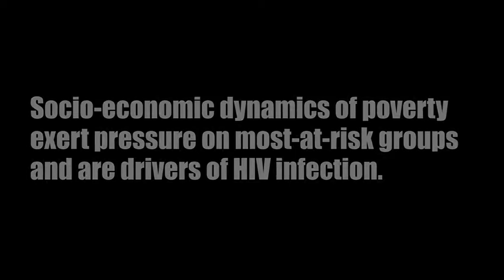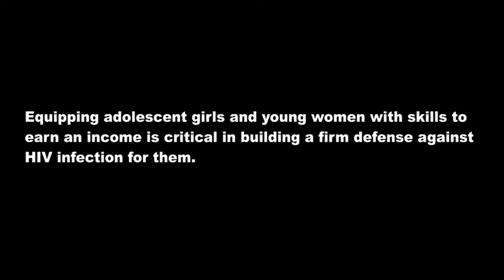Drivers of HIV in Zambia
Socio-economic dynamics of poverty exert pressure on most-at-risk groups and are drivers of HIV infection.